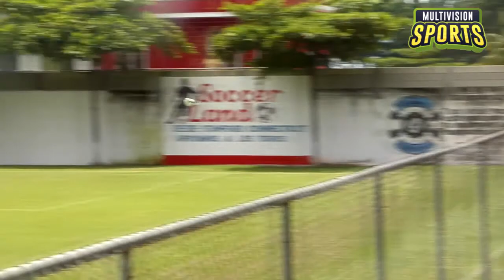RESUMEN DEPORTIVO DEL ENCUENTRO ENTRE LOS TOROS DE TAXISCO VRS JUTIAPA.